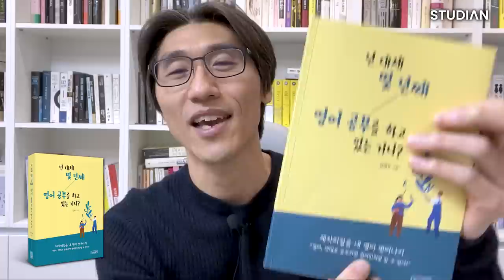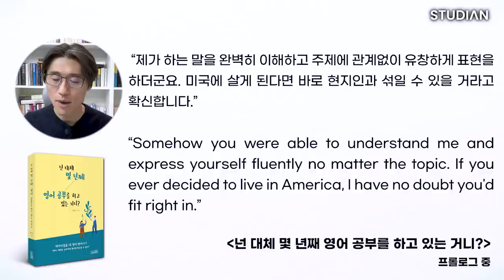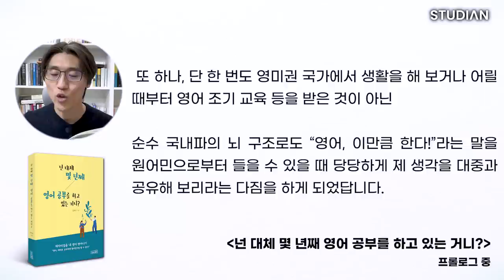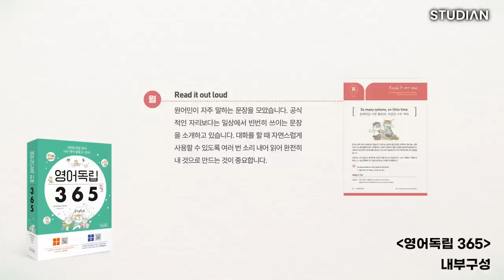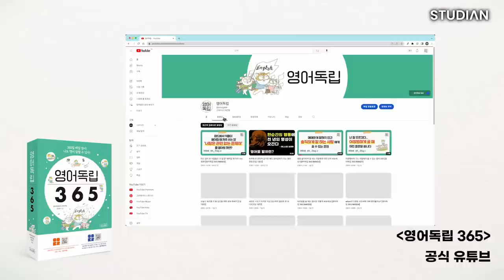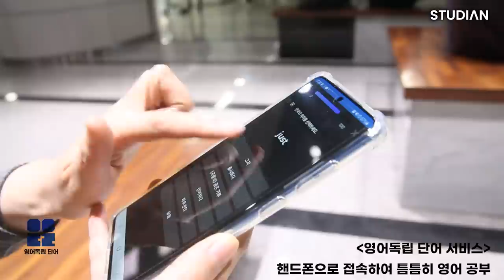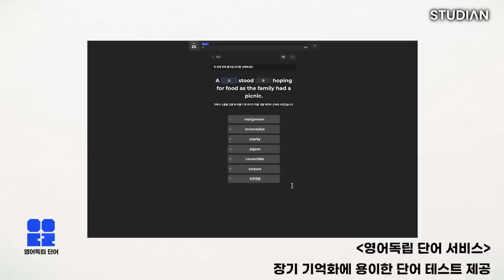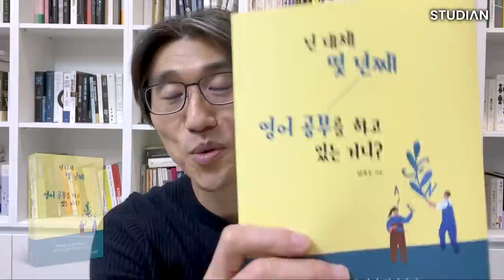특히 '영어회화'를 잘하고 싶다면 이 책은 반드시 읽으세요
2023년 영어를 정말 잘하고 싶다면🔥
00:00 📔[넌 대체 몇 년째 영어 공부를 하고 있는 거니?]

09:21 📗[영어독립 365]

12:19 🌐[영어독립단어] 서비스로 영어단어 정복하기

16:43 📕[우리의 뇌는 어떻게 배우는가]

💻 영어독립 단어 서비스
✔ 10,000개의 단어를 실제 사용되는 빈도수 순으로 단어를 학습하여 실질적인 언어능력 향상을 돕습니다.
✔ 주제별, 난이도별로 구분하여 영어 공부 목적에 부합하는 단어 제공으로 효율적인 학습이 가능합니다.
✔ 각 단어별 일반, 고전, 명언 예문과 A.I 예문 듣기 제공하며, 뜻과 쓰임을 알 수 있도록 돕습니다.

본 콘텐츠는 제작비를 지원받았습니다.